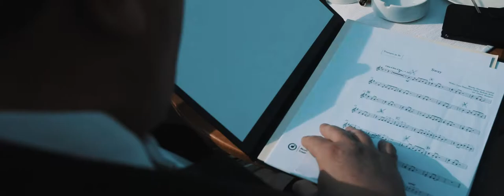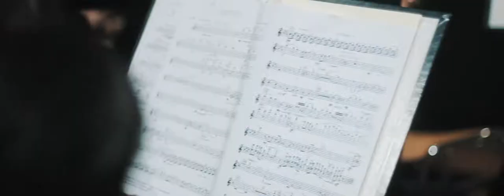Dubrovnik Symphony Orchestra promo video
Since its foundation in 1924, the Dubrovnik Symphony Orchestra has been an important part of the rich and diverse cultural heritage of the city of Dubrovnik and the Republic of Croatia.

It continuously performs in the unique ambience of its town such as the most famous and illustrious venue – the Rector’s Palace Atrium as well as city churches and squares. check the programme and get your tickets!